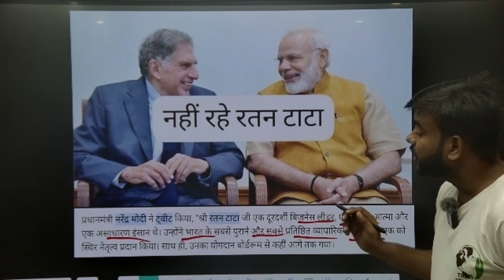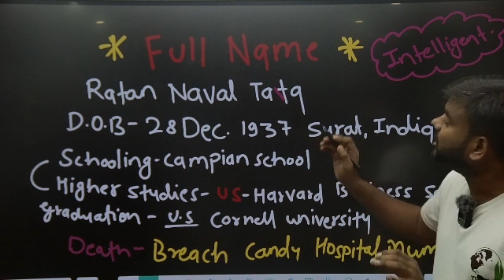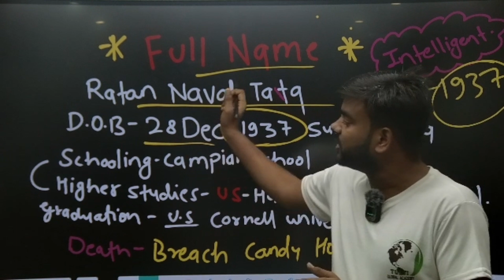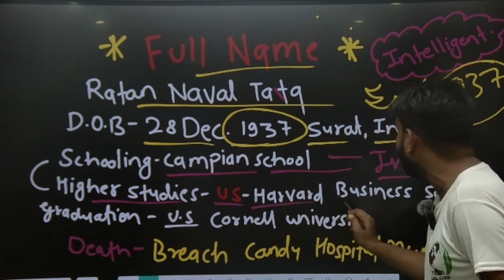RATAN TATA DIES | ratan tata passed away। नहीं रहें रतन टाटा।ratan tata death news।ratan tata death